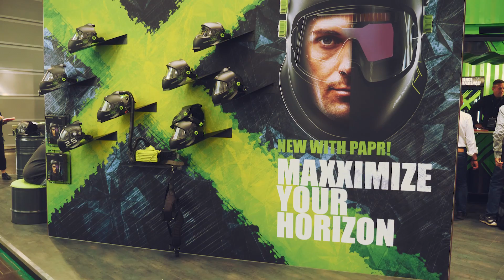HDB Messebesuch Schweißen & Schneiden 2017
Hier gehts zum 2. Teil unseres Messebesuches!

xxProduktplazierungxx